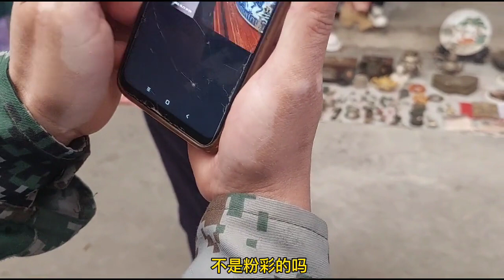一早被神秘跟踪，原来让我买明青花官窑，只要4万你说能捡漏吗？